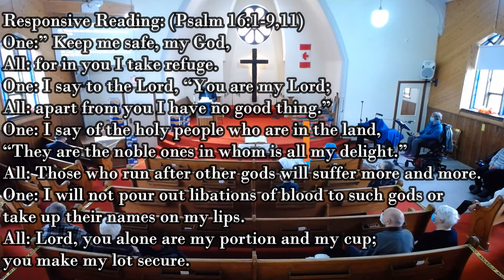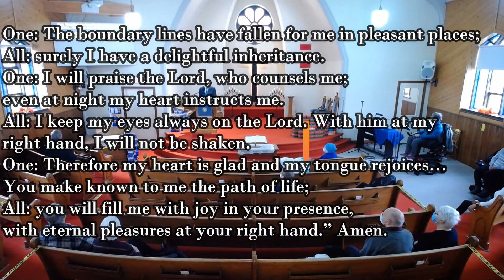“Beginnings—The First Christian Sermon”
Sunday Service November 7th 2021.
Guest speaker: Rev. Ted Reid
Limited seating at this time.